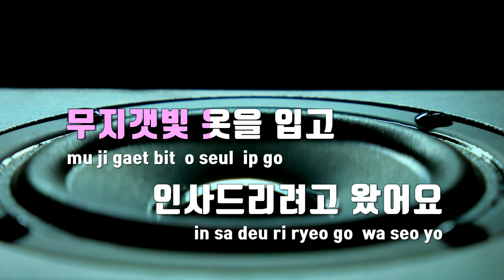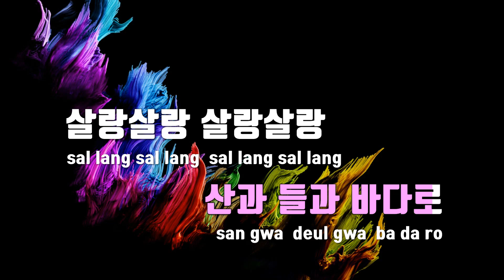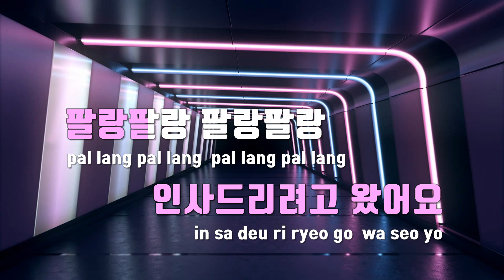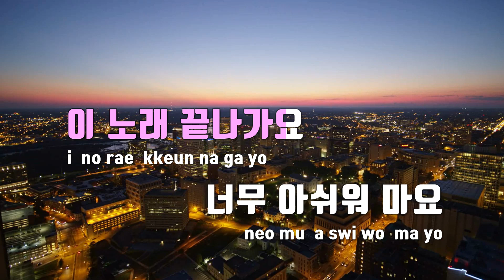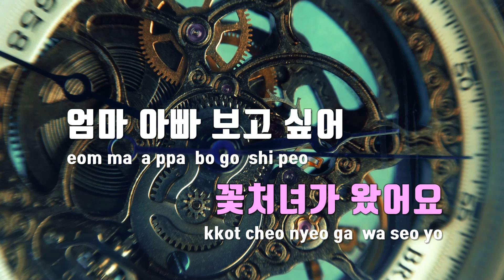[TJ노래방] 꽃처녀 - 김다현 / TJ Karaoke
꽃처녀  --  김다현